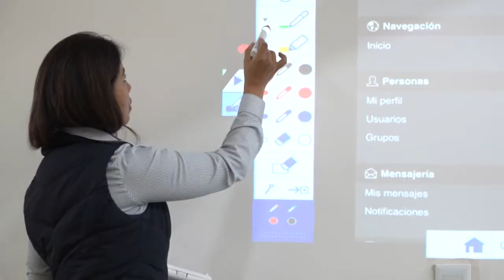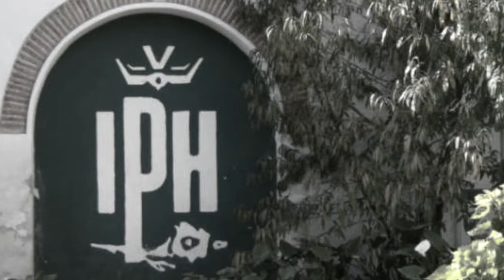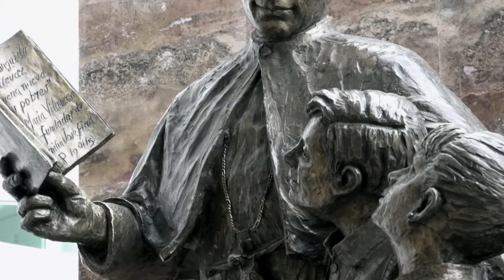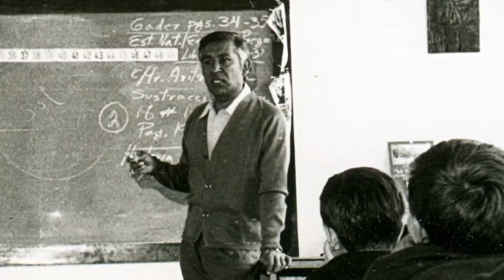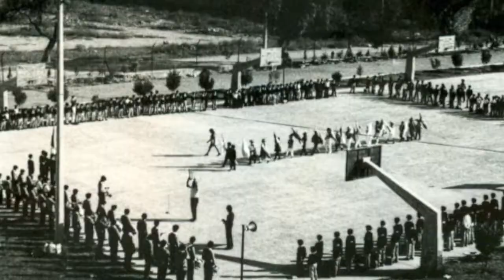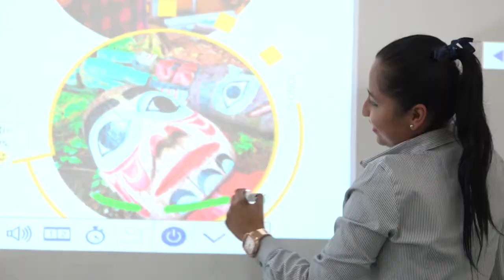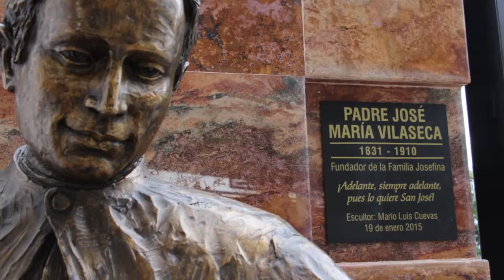60 años Instituto Cultural Manuel José Othón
Video realizado en el marco de los 60 años del Instituto Cultural Manuel José othón en San Luis Potosí y como parte de las actividades de la Copa San José edición XXII.